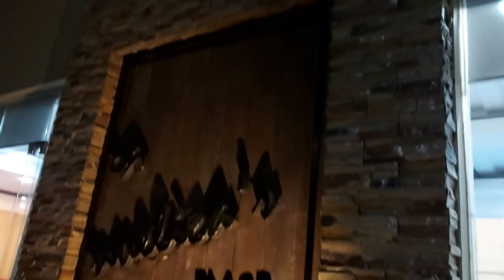NUELICA'S PLACE | YEAR END PARTY 2020 ( Ang saya saya )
Hi guys di nag video masyado
maingay kase eh baka ma copy right
tayo Hehehehe 😁